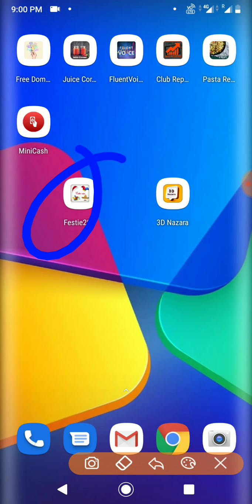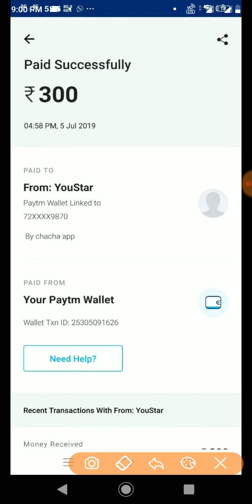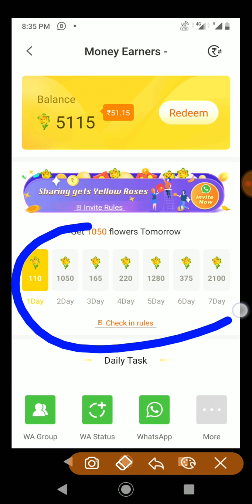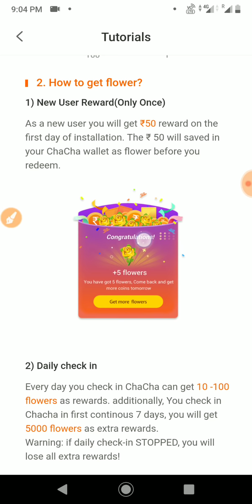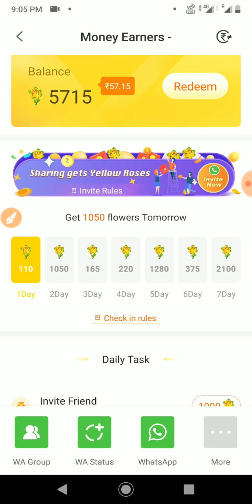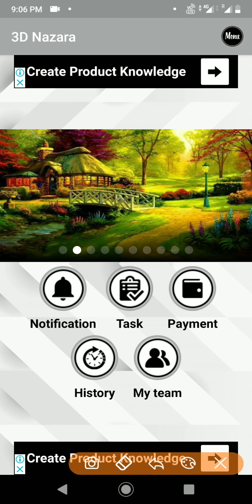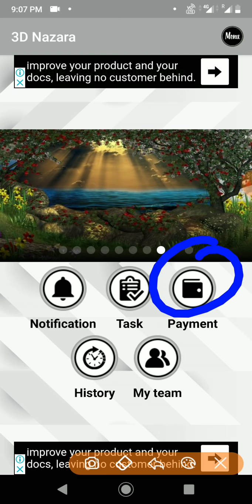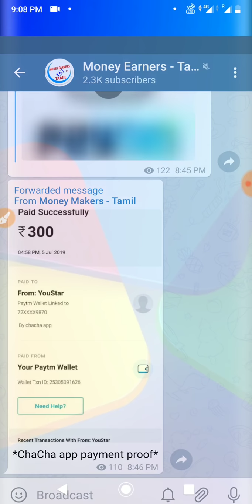₹300 Payment Proof 💐 3 New Self Earning App 💐 Minimum Redeem ₹4, ₹10 & ₹300 || Tamil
🎉👇MORE TRUSTED EARNING APPS👇🎉

👉Refer Code : HLOCFF